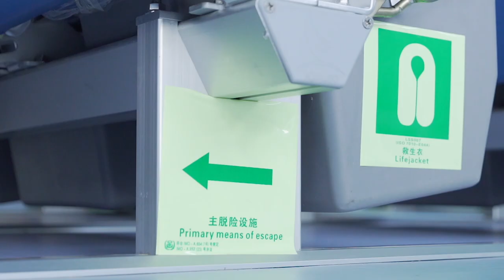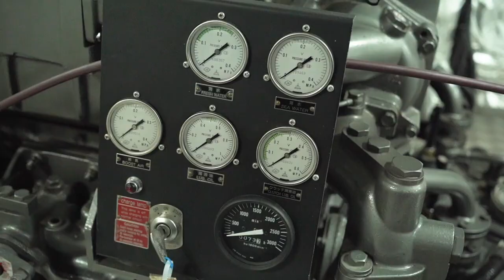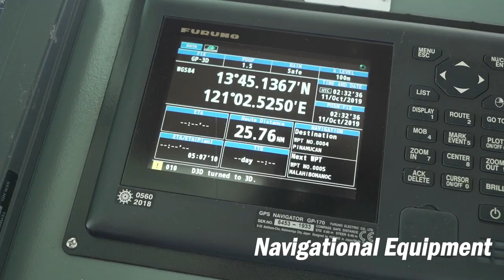FastCat M15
A FerryGood news to all! Another internationally-classed, brand new member of our fleet has started its voyage in Batangas-Calapan route. See the new features of FCM15 by watching this video.
and book your tickets online!